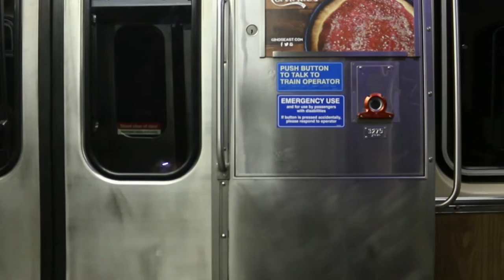A Trip on the L - Short Experimental Film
Experimental Film.  It also follows the emotions we will feel while traveling on the L.

I also sound designed the entire video.